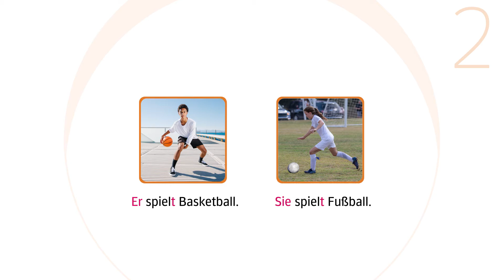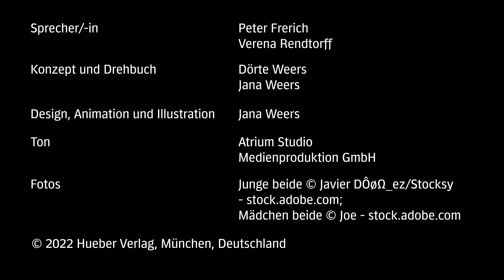Beste Freunde PLUS A1.1: Grammatik-Clip 1 (Lektion 2)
Aus unserem beliebten Jugendlichen-Lehrwerk „Beste Freunde“ wird „Beste Freunde PLUS“. Mit dem erfolgreichen Protagonist:innen-Konzept und vielen neuen Pluspunkten steht Ihnen ein modernes DaF-Lehrwerk für den Schulunterricht zur Verfügung, mit dem sich auch in wenigen Wochenstunden motivierend und erfolgreich unterrichten lässt.

„Beste Freunde PLUS“ mit integriertem Code zur interaktiven Version eignet sich besonders gut für den nahtlosen Wechsel zwischen Präsenz- und Online-Unterricht sowie für hybride Unterrichtsformen.